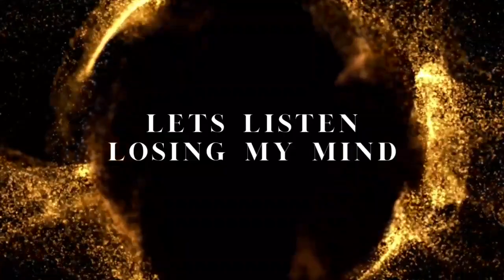Hip-hop Music | Angry Music | Cinematic Background Music | No Copyright Music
100% free, no copyright happy background music for Vlog YouTube videos. This music is perfect to use in your adventure videos.

Please note:
You’re free to use this in any of your videos.